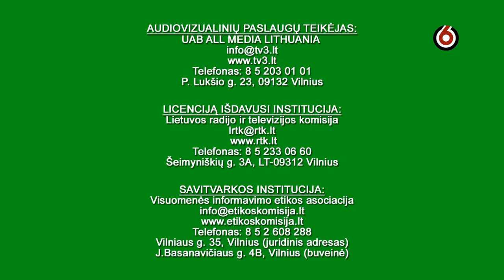TV6 (Lithuania) - Sign off (13 September 2021)